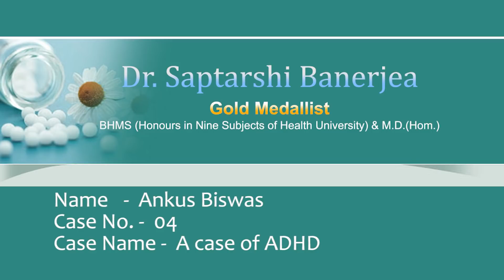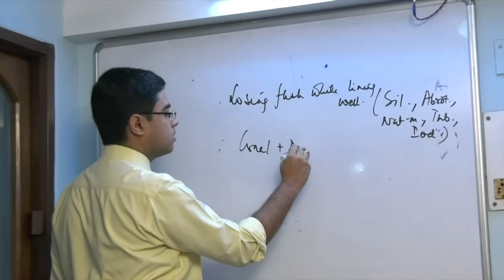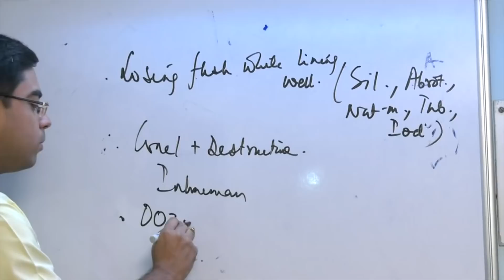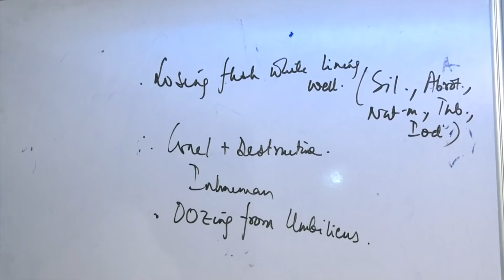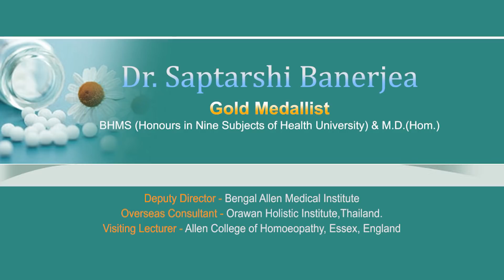Undertanding Abrotanum..!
Develop your ability to use lesser known remedies in ADHD when well selected remedies fail..